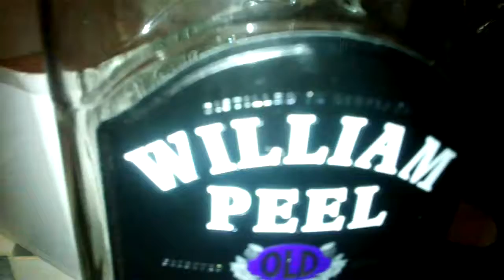Patola cz. 3 - Spotkanie z Wiliamem